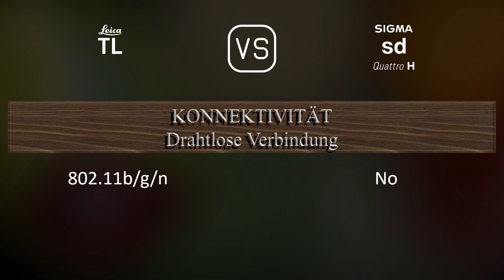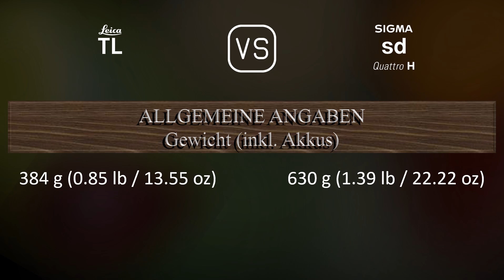Leica TL vs. Sigma sd Quattro H: Ein Vergleich der technischen Daten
Dieses Video gibt einen Überblick über die Leica TL und die Sigma sd Quattro H in einem parallelen Technikdatenvergleich (comparison of specifications). Vielen Dank fürs Zuschauen.

00:25 EINFÜHRUNG
00:33 KAMERAGEHÄUSE
00:40 BILDSENSOR
01:01 BILD
01:16 OPTIK & FOKUS
01:41 BILDSCHIRM
01:58 SUCHER
02:13 FOTOGRAFISCHE FUNKTIONEN
03:06 VIDEOGRAFISCHE FUNKTIONEN
03:20 SPEICHERUNG
03:24 KONNEKTIVITÄT
03:49 ALLGEMEINE ANGABEN
04:07 SONSTIGE FUNKTIONEN